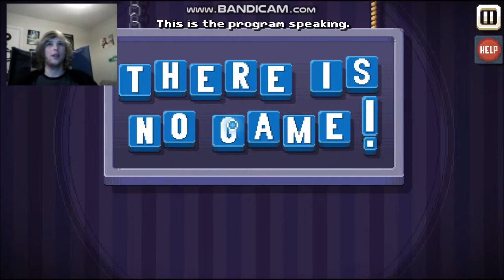NOTHING TO SEE HERE | There Is No Game: Wrong Dimension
Move along!